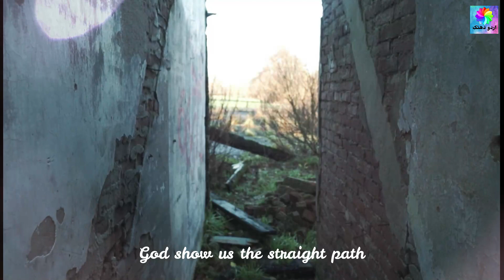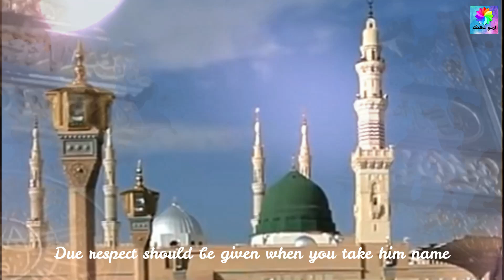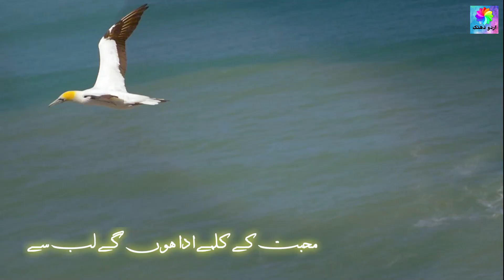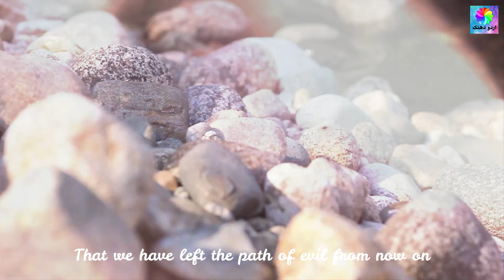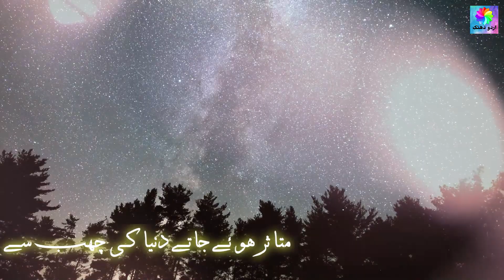Sahara Mily Teri Rehmat ka Hamd e Bari Tala | حمد باری تعالیٰ | Heart Touching Hamd | Urdu Dhanak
A Hamd-e-Bari Taala named "سہارا را ملے تیری رحمت کا مولا" to Thanka his countless blessings. Taken from the poetic book of Dr. Fayyaz Ahmad Shaheen along with the Beautiful & heart-touching voice of Mohammad Salem.

Our channel is about all kinds of Urdu poetry.